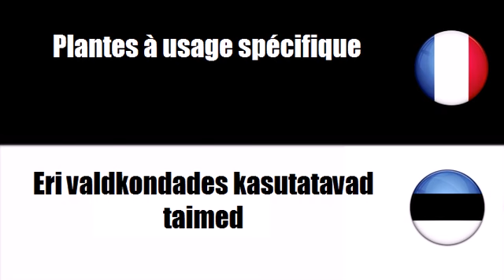Prantsuse sõnavara # Teema = Eri valdkondades kasutatavad taimed